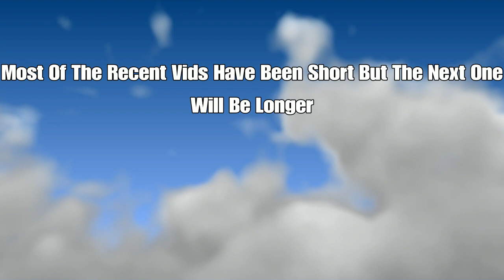GTA5 RP: Life In Paleto Bay: Part 14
PSN-TheyKnoAnt064
Add me on PSN if you want to be in my Roleplays~
Anyone is welcome as long as you have a good mic/audio